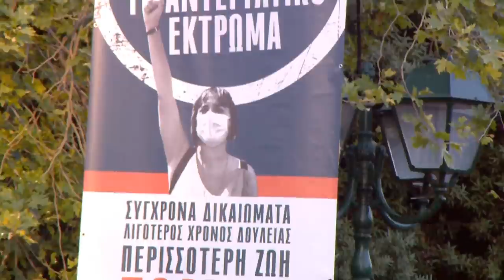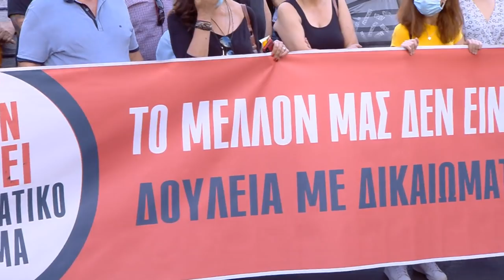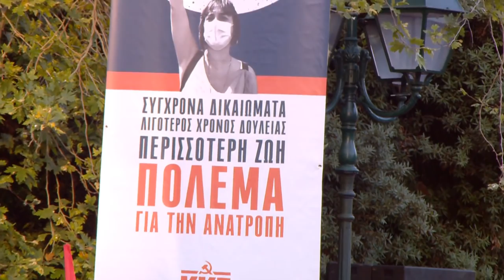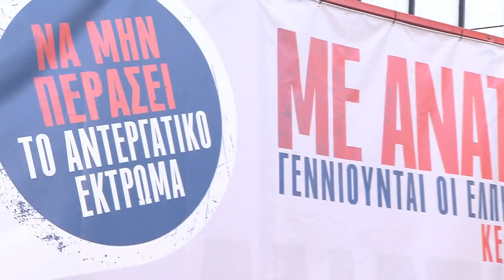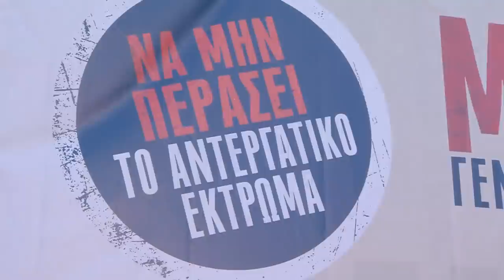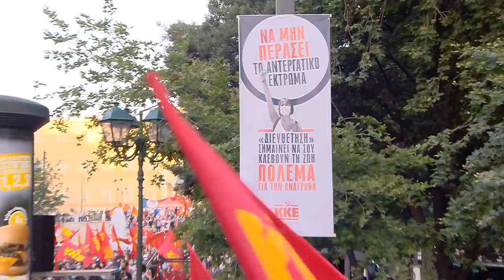Ομιλία του Δ. Κουτσούμπα στη συγκέντρωση του ΚΚΕ στην πλατεία Συντάγματος